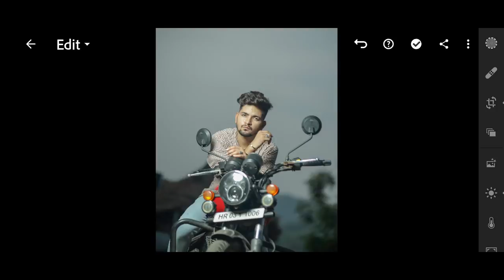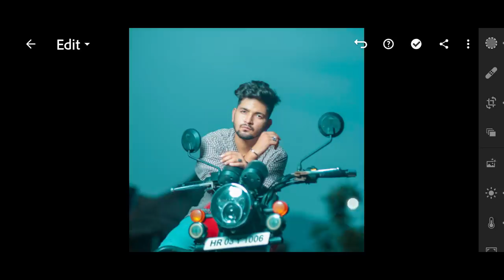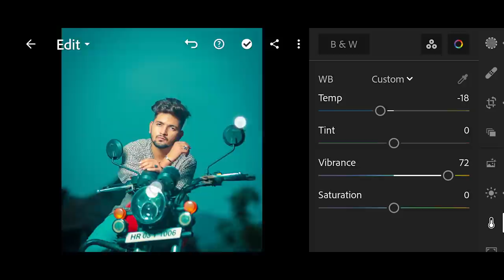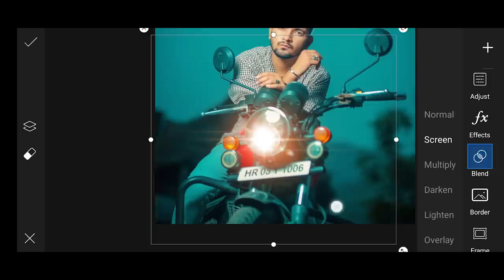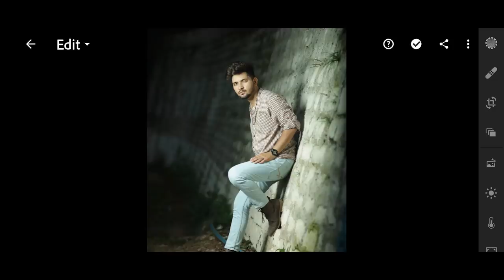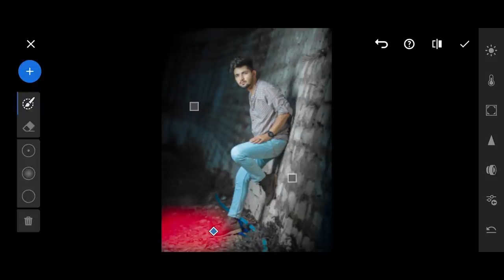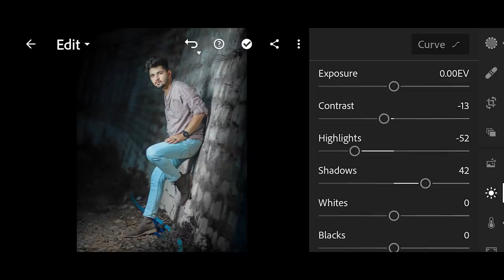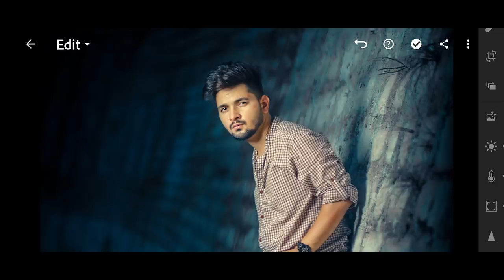Lightroom Mobile Blue Pop-up Tone Photo Editing Tutorial - NSB Pictures